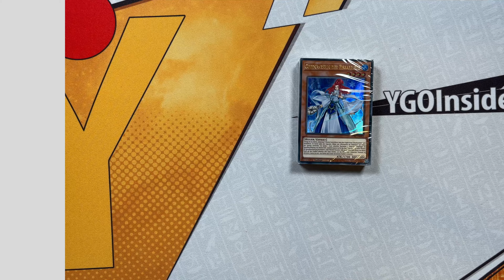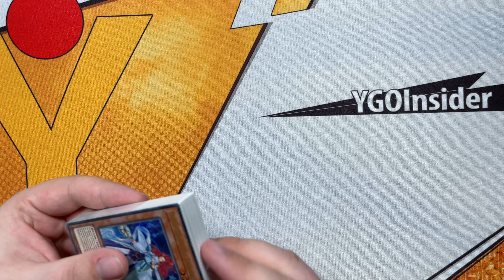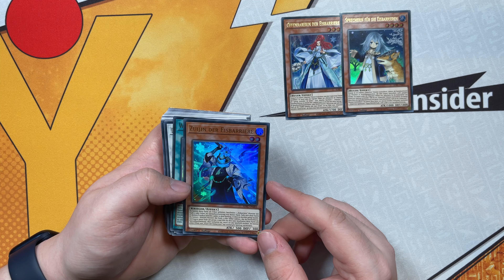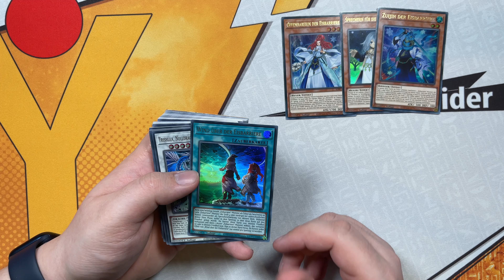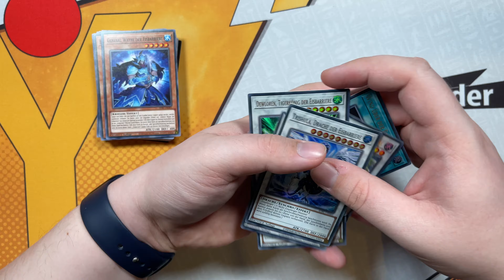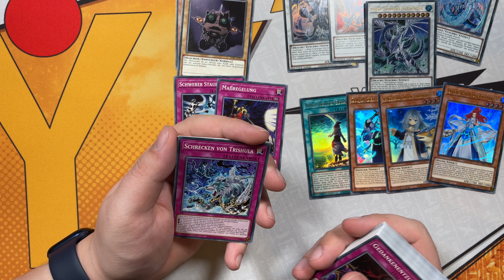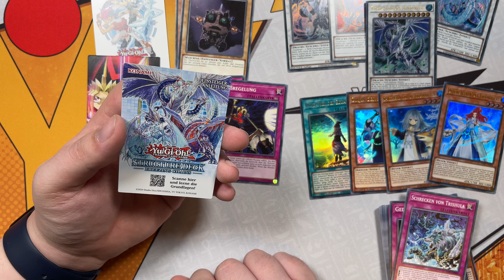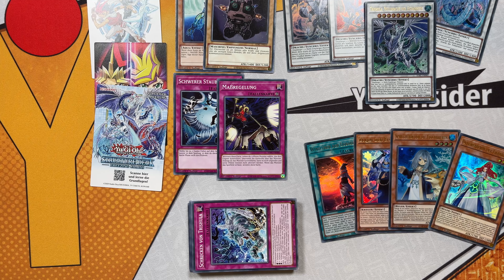Opening & Review - Freezing Chains Structure Deck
Wer schonmal ein Sammelkartenspiel gespielt hat der weiss es: Es gibt kaum was spannenderes als Booster zu öffnen und zu fiebern die richtigen Karten zu ziehen. Openings als das kleine 1-Mal-1 des YugiTubings zu bezeichnen ist wohl kaum eine Übertreibung, dementsprechend gibt es von jedem Set zich Unboxings und Videos.

Auf diesem Kanal laufen die Dinge, wie ihr ja wisst, gerne etwas anders. Jede Opening bringt euch nicht nur die Spannung der Booster sondern liefer euch mit QuickTrivia, Regeltips, Set Übersichten und vielem mehr einen grossartigen Überblick über das Set, die einzelnen Karten und Hintergründe. Es lohnt sich also stets die Videos von Anfang bis Ende zu schauen um nichts zu verpassen

Musik

Hintergrundmusik:
Verschiedene Remixes by GlitchxCity

Du kannst uns auf viele Arten unterstützen!

Vielen Dank!